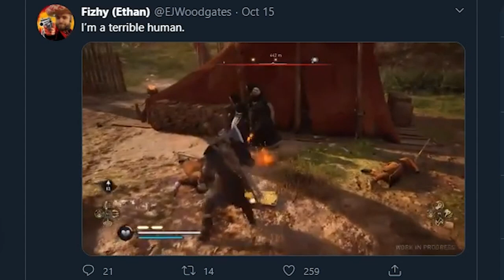Assassin's Creed: Valhalla | In Depth Gameplay Discussion, Story Theories & Predictions - with Fizhy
Josh Duh Vil Yay
King Richard III
Real Cinema
Avry Dobbs
Damien
Ballsak47
Nick the Gaming Prick
Colton the Creampie King
Morgan Machac
Olberik
cat94